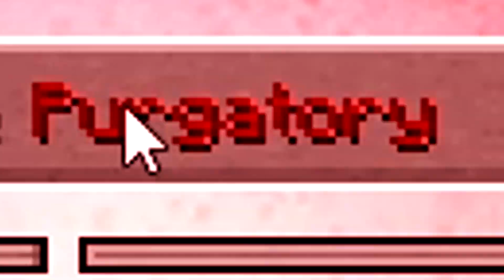Jaiden Minecraft Crash #50 & 51 | QSMP Purgatory Highlight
It's been a month since the last one and then we got 2 of them in back to back days. Crashing without spending 1 second on the new server and crashing while typing balls LOL.

Jaiden's Channels : @jaidenanimations @jaiden @JaidenVODS
Foolish's Channel : @FoolishGamers
Slimecicle's Channel : @Slimecicle

Personal Channel : @JonNario94